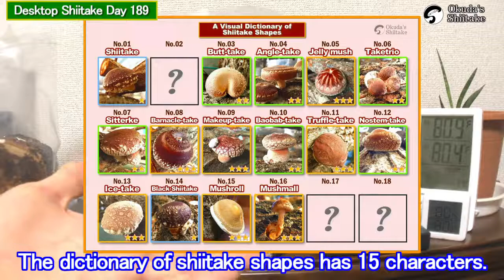【For Busy Person】Put 7 Days Videos Together in a Group ⑲【Day 183-189】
0:00 【Weight Check of Shiitake Log】"Ten"【Day183 】
0:49 【Weight Check of Shiitake Log】"Matchan"【Day184 】
1:38 【Weight Check of Shiitake Log】"Pochi"【Day 185】
2:31 【Weight Check of Shiitake Log】"Potechi"【Day 186】
3:33 【Weight Check of Shiitake Log】"Home-chan"【Day 187】
4:25 【Weight Check of Shiitake Log】"Choco"【Day 188】
5:32 【Weight Check of Shiitake Log】"Mocha"【Day 189】

Growing method supposed to be different by environments, so every farmer has different ways to grow shiitake. Please take this as a reference!

(Blog's writer is different! Check it out!)

BGM♬
甘茶の音楽工房(amacha no ongakukoubou) - ♪春の予感(haru no yokan)
DOVA-SYNDOROME - ♪爽やかな香り(sawayaka na kaori)